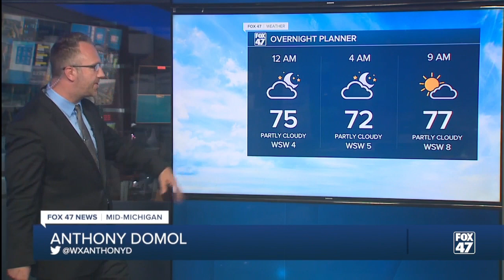Forecast - Partly cloudy and still humid. Showers possible. Highs in the upper 80s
Warm and muggy conditions last through Monday and while most of Monday will be dry, a shower or thunderstorm is possible during the evening.